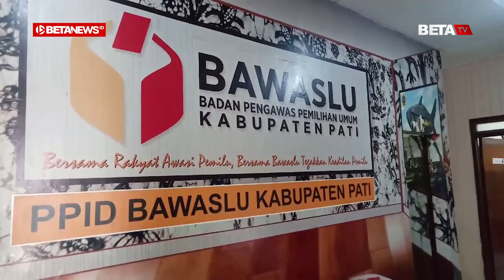Pj Bupati Pati Angkat Suara Soal Dugaan 5 Kades Langgar Aturan Pilkada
BETANEWS.ID, PATI – Penjabat (Pj) Bupati Pati Sujarwanto Widiatmoko merespon dugaan lima kepala desa (kades) melanggar aturan pemilihan kepala daerah (pilkada) yang ditangani Badan Pengawas Pemilu (Bawaslu) Pati.

Dirinya menyebut, berdasarkan hasil yang sebelumnya telah diputuskan Bawaslu Pati, lima kades yang masuk dalam temuan dugaan pelanggaran pilkada, dinyatakan tidak masuk dalam pelanggaran pidana pilkada.